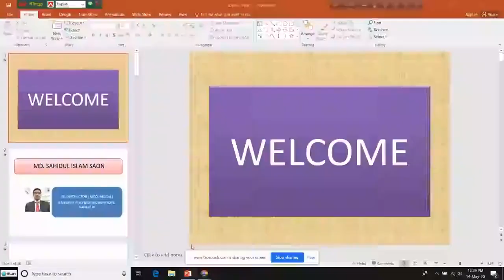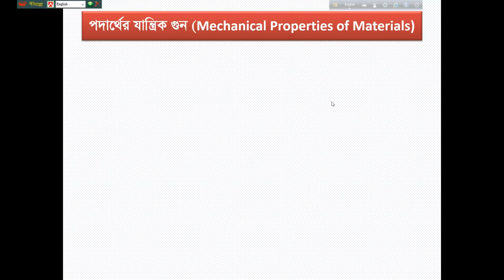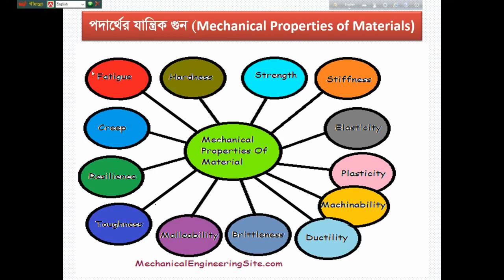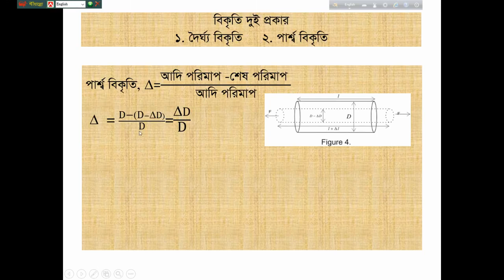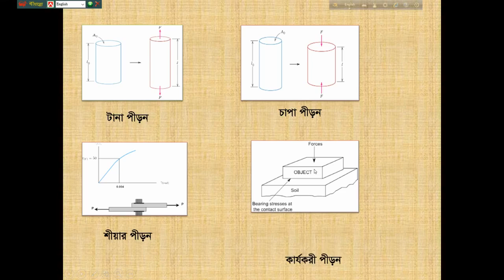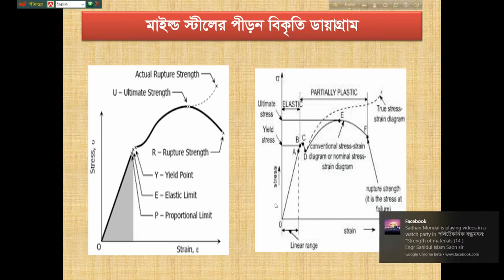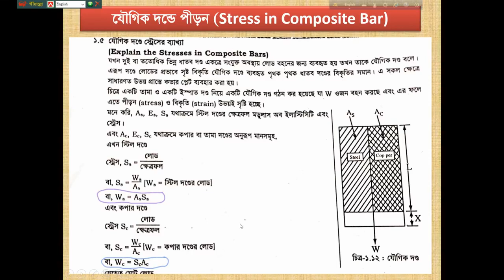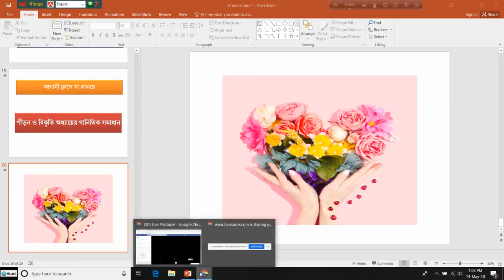Strength Of Materials(67064) | Chapter-1( Stresses & Strains) | 6th Semester | Mechanical Technology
Mechanical Technology
Strength Of Materials(67064)
Chapter-01( Stresses & Strains)

 Engr. Md. Sahidul Islam Saon
Junior Instructor( Mechanical)